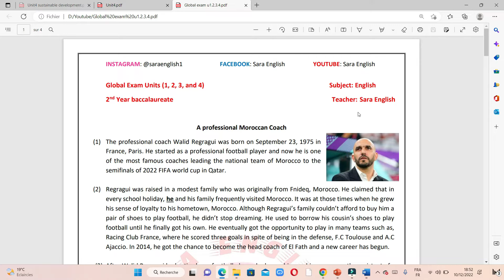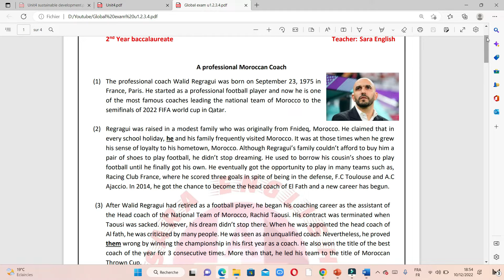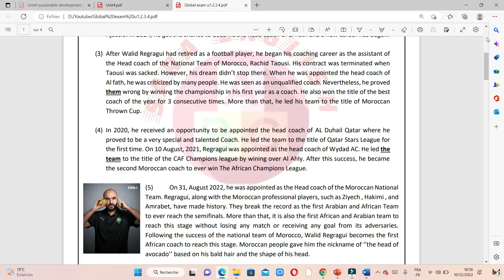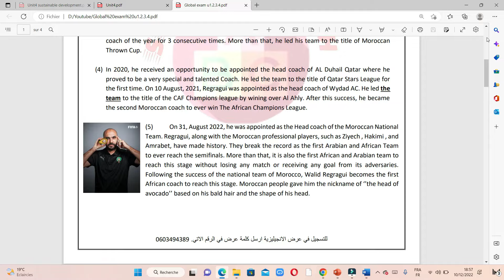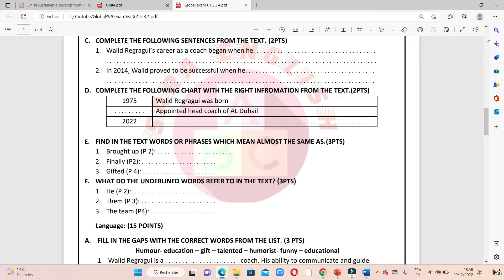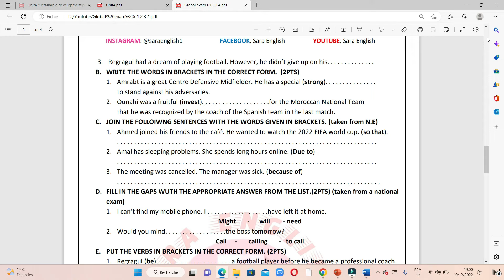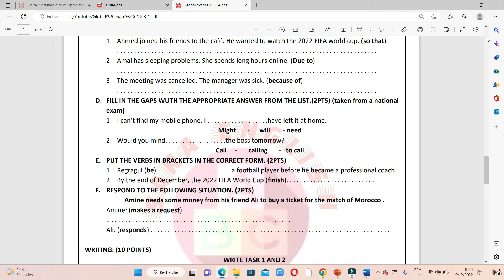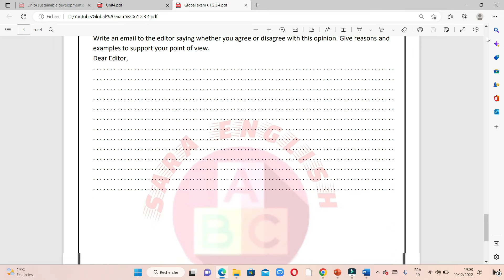Global exam Units (1. 2. 3 and 4) امتحان شامل من اعداد Sara english🥑🥑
رابط الامتحان👇👇🥑🥑

ticket 2 english 2 bac
دروس اللغة الانجليزية باك
ملخصات دروس اللغة الانجليزية سنة ثانية باكالوريا
امتحانات الانجليزية ثانية باك,
امتحانات الانجليزية ثانية باك علوم انسانية,
امتحانات اللغة الانجليزية ثانية باك,
امتحانات الانجليزية ثانية باك علوم فيزيائية,
شرح دروس الانجليزية ثانية باك,
مقرر اللغة الانجليزية للسنة الثانية باكالوريا
دروس الثانية باك انجليزية
دروس الوحدة الثانية انجليزية باك
دروس الثانية باك انجليزية يومية
دروس الثانية باك انجليزية يভ
دروس الانجليزية للسنة الاولى باكالوريا
دروس الثانية باك انجليزية وحدة
دروس اللغة الانجليزية للسنة الثانية باكالوريا
sara english
ticket 2 english 2bac,
ticket to english 2 bac,
english 2bac,
english 2 bac unit 1,
ticket 2 english 2bac مترجم,
ticket 2 english 2bac مترجمة